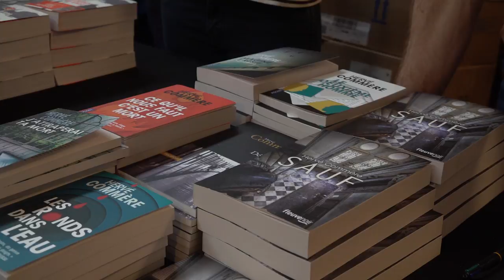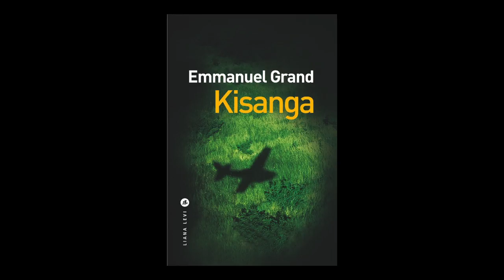Emmanuel Grand - Kisanga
A l'occasion du Quai du Polar 2018, Emmanuel Grand vous présente son ouvrage "Kisanga" aux éditions Liana Levi.